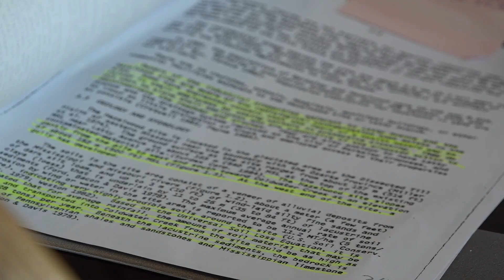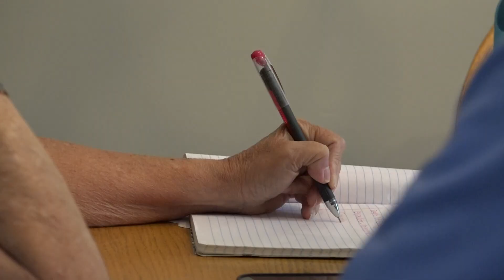Examination of decades of documents on radioactive waste in St. Louis shows indifference, errors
St. Louis was part of a national effort to build a nuclear bomb during World War II. AP found nonchalance and indifference to the risks of materials used.